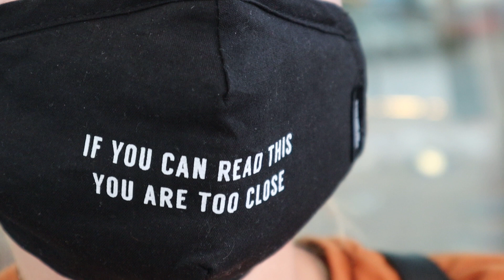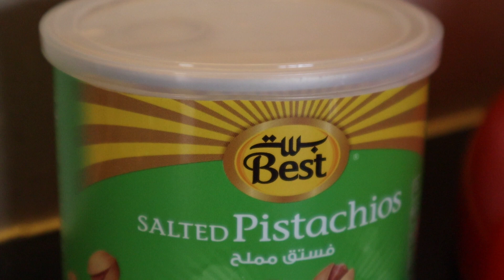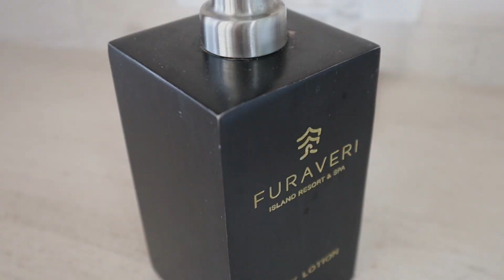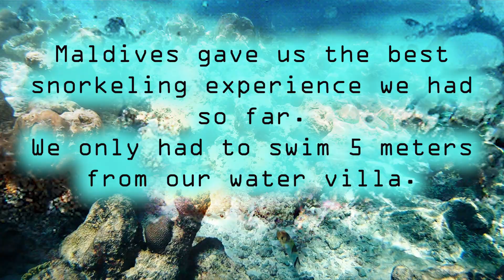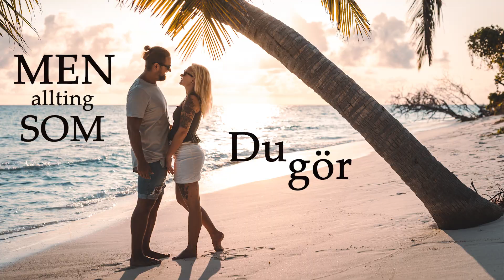MALDIVES - Sunset Water Villa With Private Pool